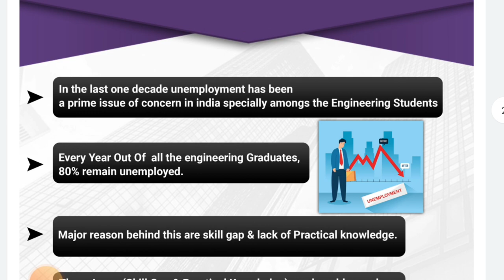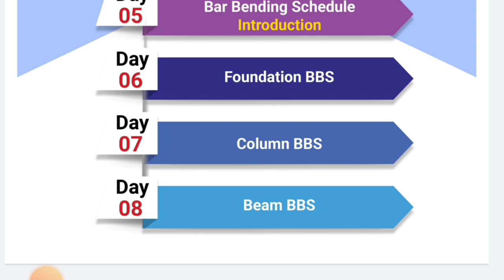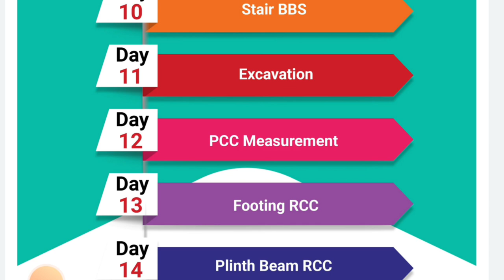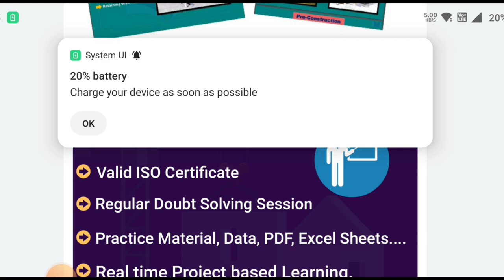Online Internship for civil Engineers | 56 seats | Apply Now | last Day | 1.5 month training